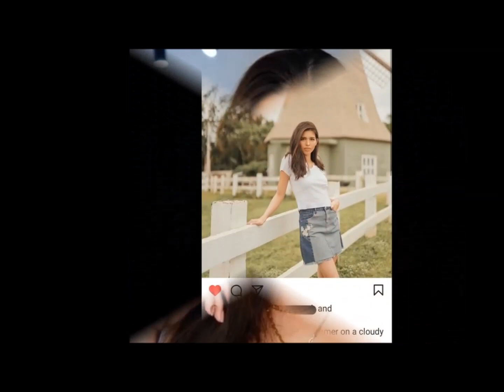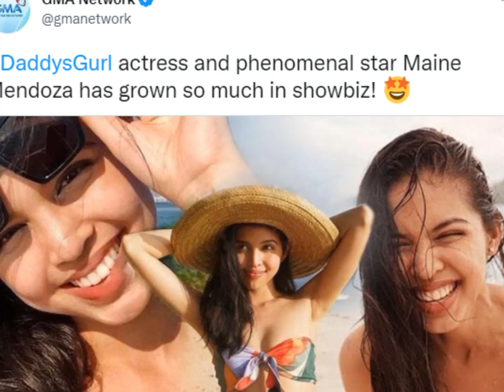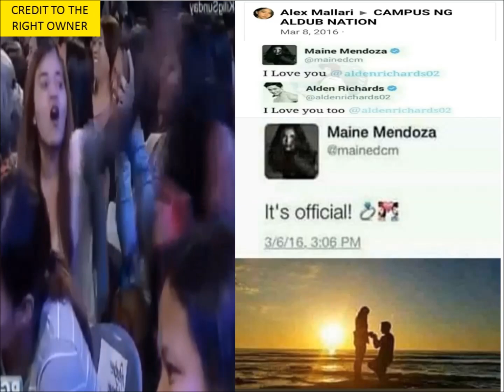RESIBO NA PANG IIWAN NI ALDEN KAY HERLENE BUDOL NA HULI SA CAMERA..BAWAL KASING HALIKAN MAY.........